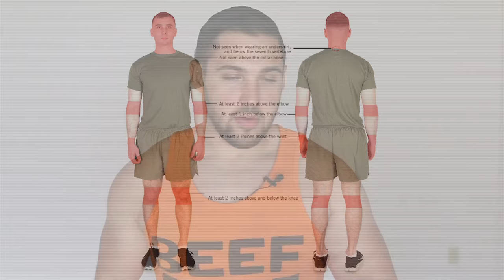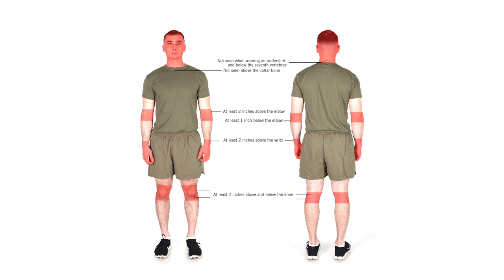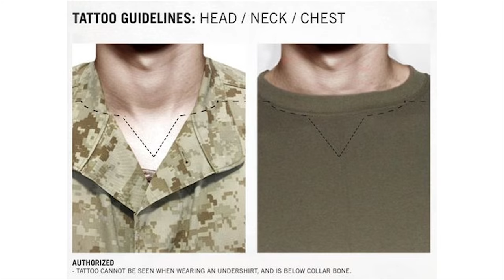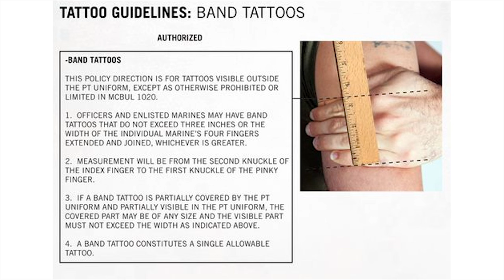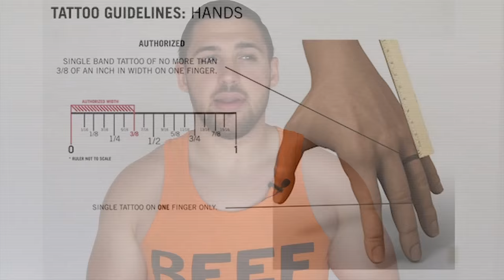NEW USMC TATTOO POLICY *EXPLAINED* - 2016